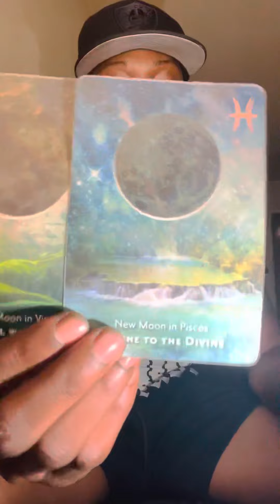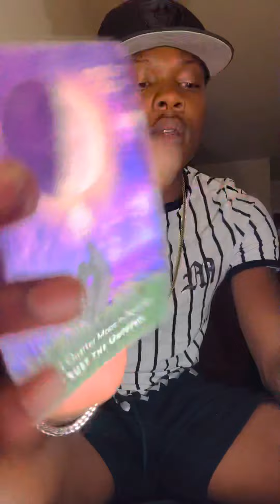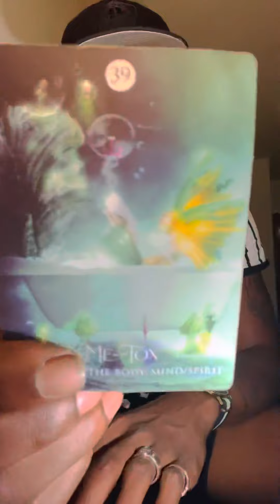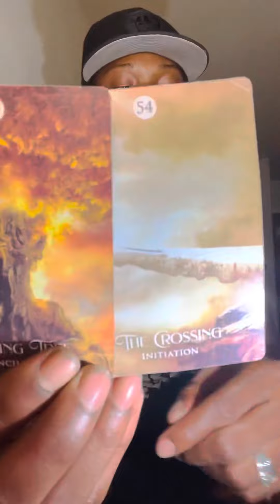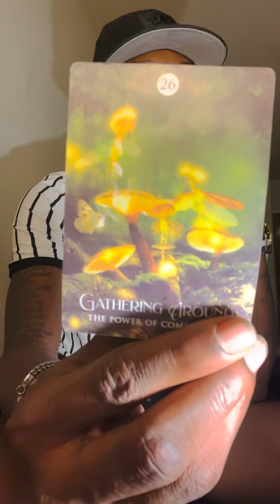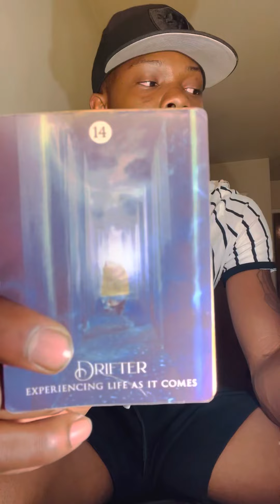Capricorn ♑️” No you don’t need them . Yes your independent! But you need to welcome 🤗 love in 💕